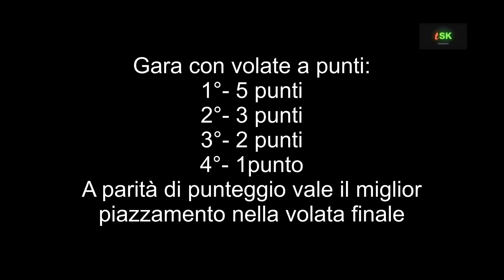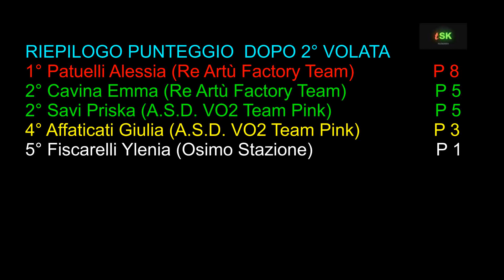Gabicce Mare 2016: Donne Esordienti by Teleskianto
Gara interamente dedicata alle donne Categoria esordienti